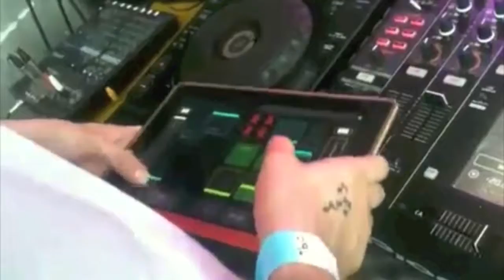Marc Suun - Playing Culture Low Club - São Paulo / Brazil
LK2 TALENT